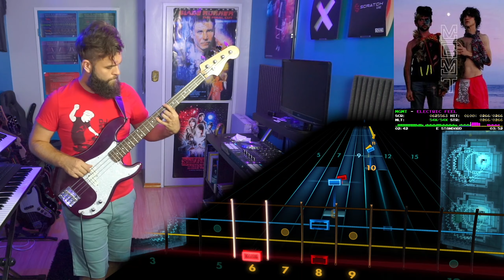MGMT－Electric Feel｜Rocksmith Bass Tabs [E Std]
MGMT－Electric Feel
_Oracular Spectacular_ (2008)
*Arrangement:* Bass
*Tuning:* E Standard
*Chart By:* Herded